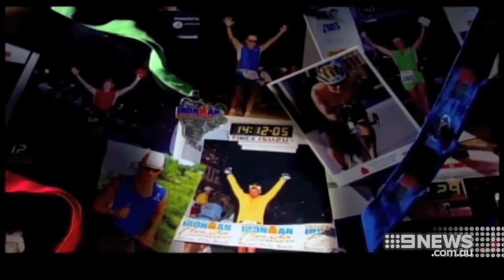Racing for Recovery Channel 9 Australia FROM ADDICT TO IRONMAN - Todd Crandell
Todd Crandell, Professional Counselor (PC) and Licensed Chemical Dependency Counselor (LCDC III), has dedicated his personal and professional life to helping substance abusers rechannel their destructive behaviors into positive, life-affirming action. By sharing personal stories about the perils of substance abuse, best practices in prevention and how to lead a holistic lifestyle, Crandell offers a positive alternative to those struggling to overcome a life of addiction. His 13-year struggle with drugs and alcohol nearly destroyed his life, devastating relationships with family and friends and shattering the promise of a professional hockey career. However, through his pursuit of extreme physical fitness and personal well-being, he found a productive outlet for his once-negative energies, transforming himself into a world-class athlete and champion for sobriety.